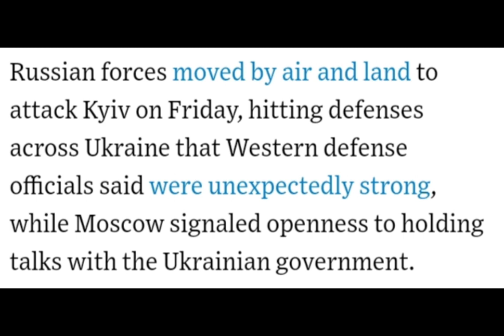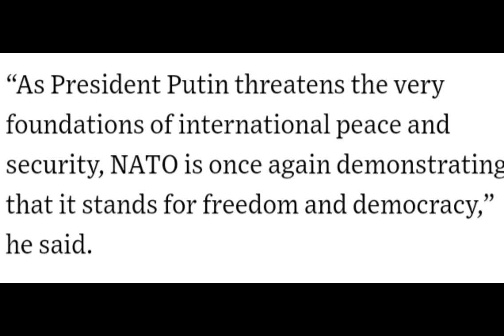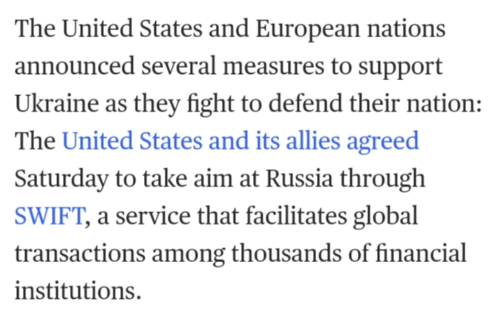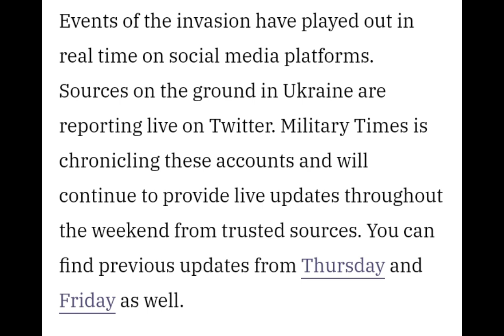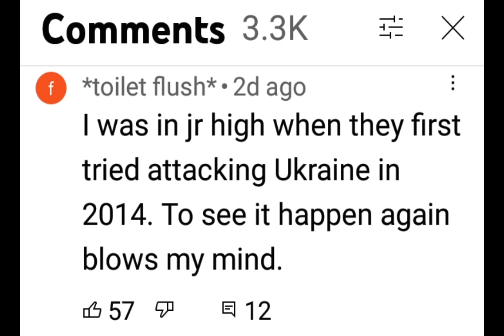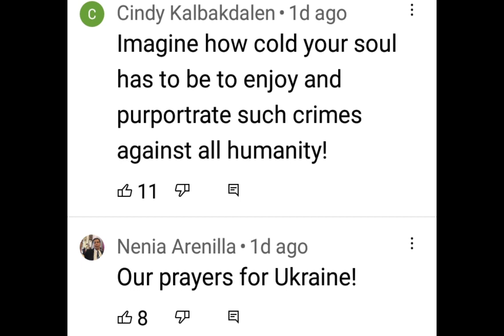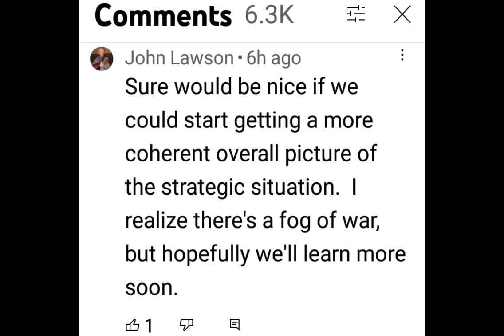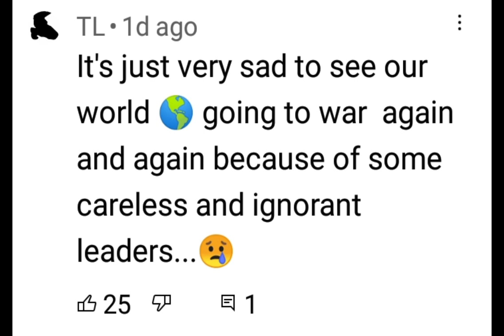Ukraine attack by russian forces